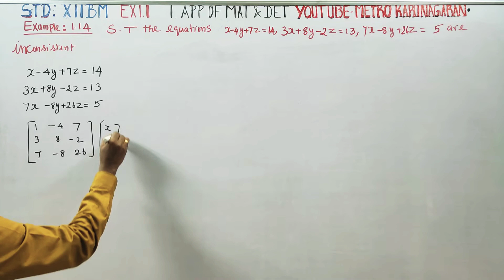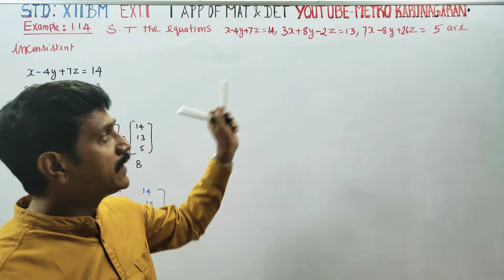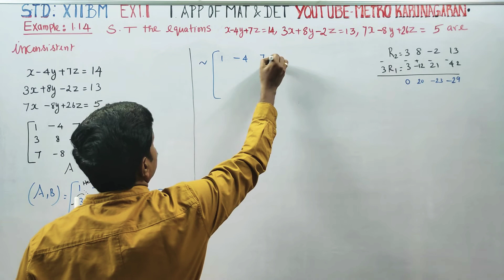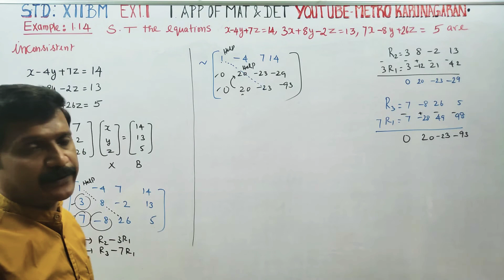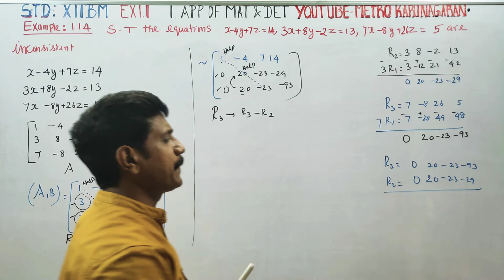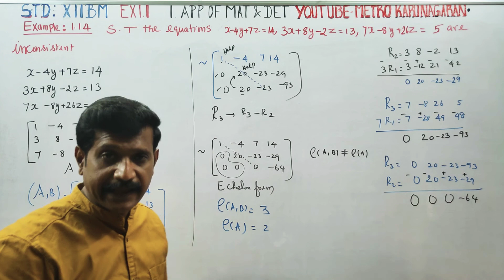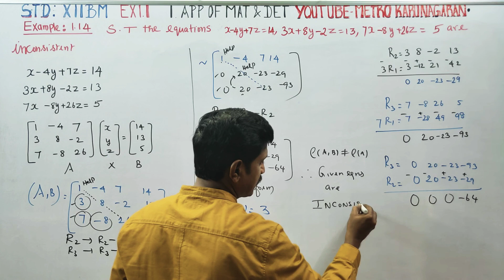12th Std BM Example 1.14 S.T. equations x-4y+7z=14, 3x+8y-2z=13,7x-8y+26z=5 are inconsistent